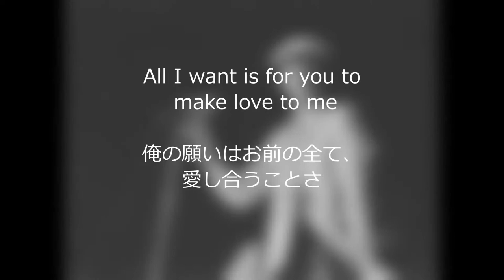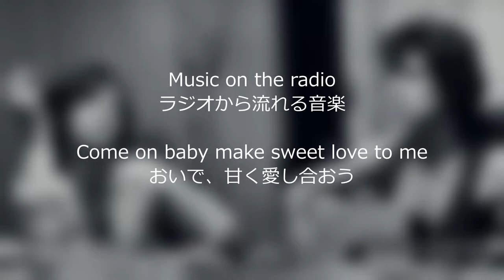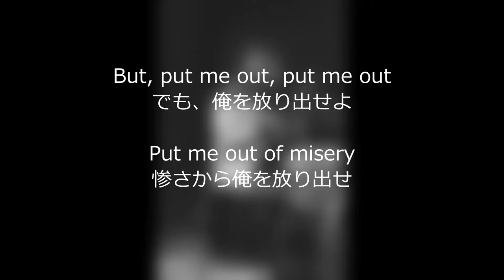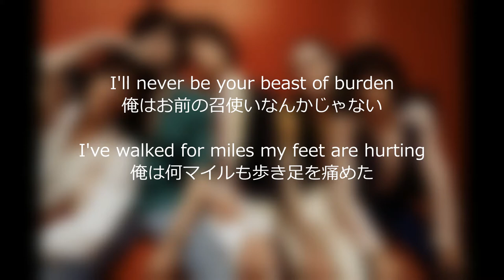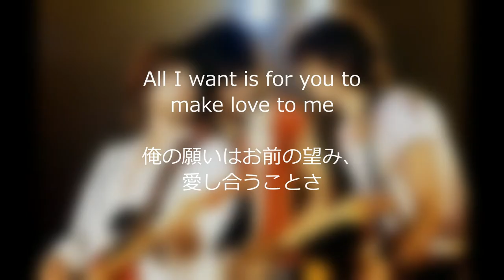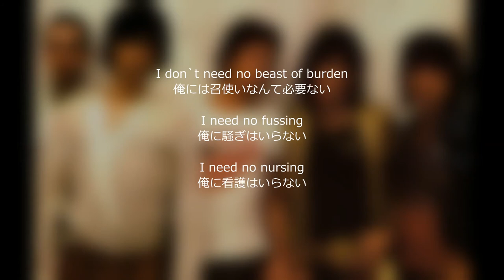Beast of Burden - The Rolling Stones 1978 歌詞 対訳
男の悲哀が歌われています。
少し自虐で満たされない男の恋心が読めます。
ストーンズのバラードはこのように美しく切ないものがあります。
堪らんです。